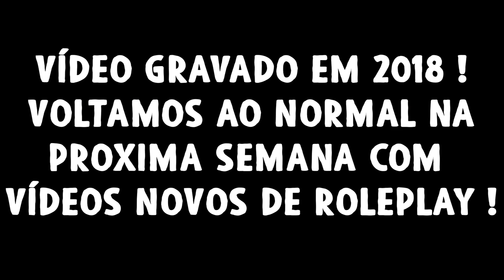GTA 5 ROLEPLAY CRIME - BROTANDO NA FAVELA DOS MANO ! *cpf cancelado* - (RETRO)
Nessa semana começo a gravar novamente a série principal do canal !!! peço para ter paciência, please xD já já tudo volta ao normal.
Fala pessoal, bora assistir GTA 5 ROLEPLAY CRIME - BROTANDO NA FAVELA DOS MANO ! *cpf cancelado* - (RETRO)